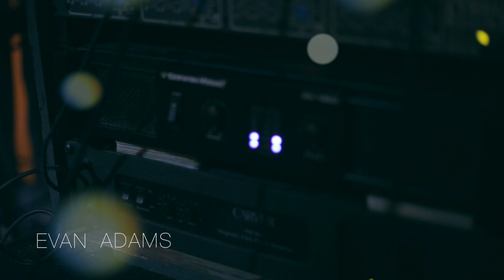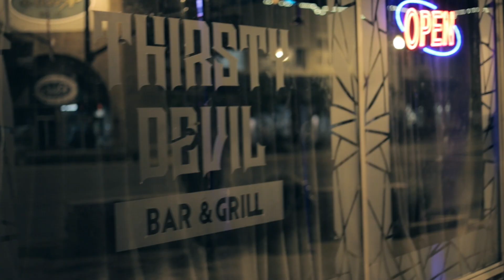What's it gonna be Official Video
Evan Adams "What's it gonna be" Official Video
Filmed & Edited by Kellia Shorter